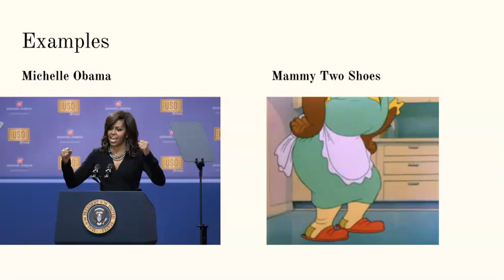Divas, Evil Black Bitches, and Bitter Black Women African-American women